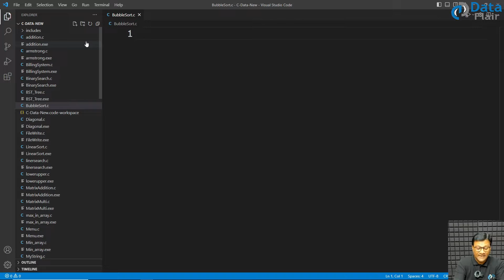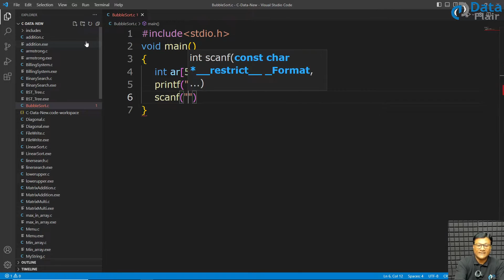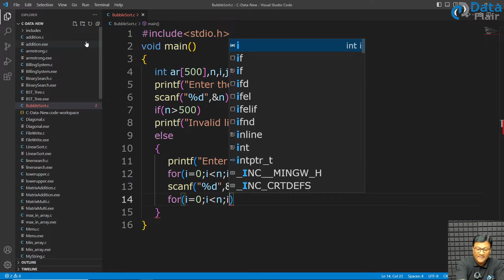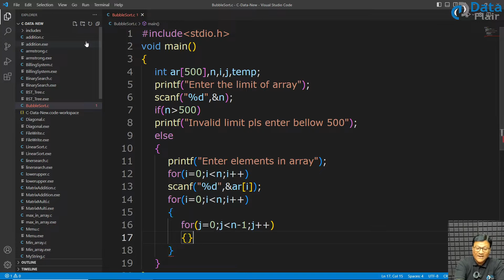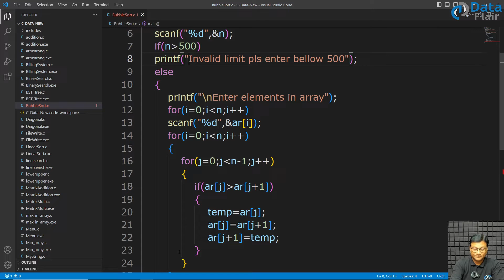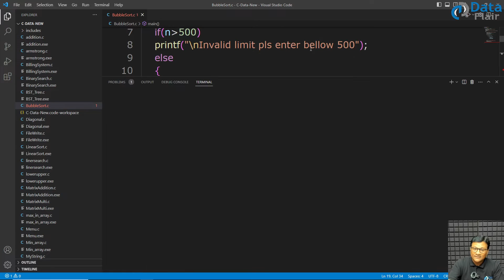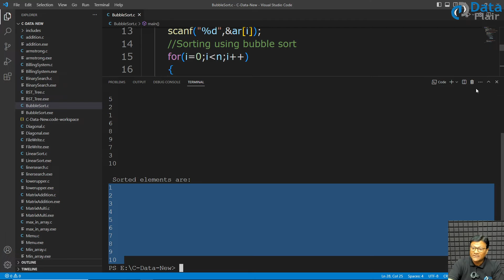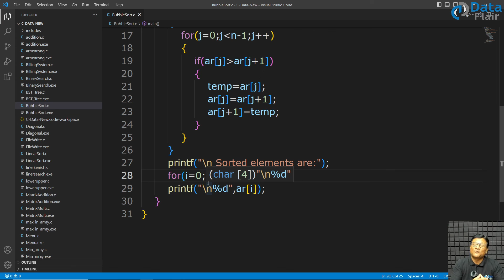DSA Practical - Bubble Sort Algorithm in Data Structures | Sorting Algorithm [Hindi]